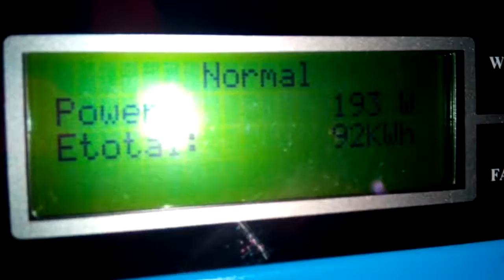Зелёный тариф 13.09.2019